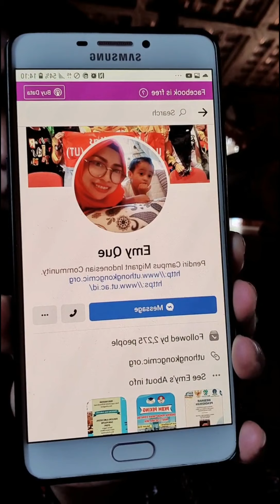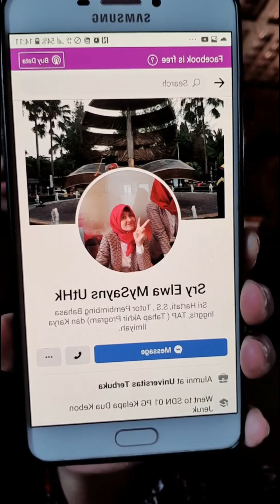(UTHK) AKU JAWAB PERTANYAAN KALIAN TENTANG KULIAH SAMBIL KERJA DI HONG KONG.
website resmi UT